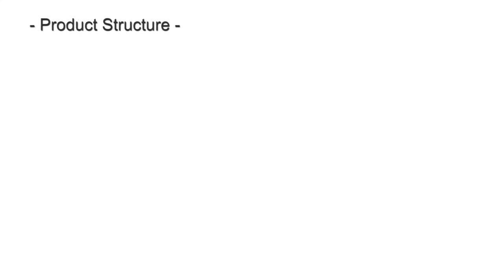Non-contact touch key hand washing foaming or liquid soap dispenser ET966